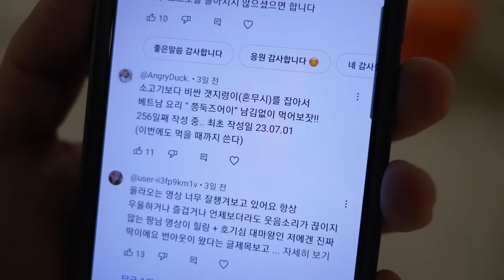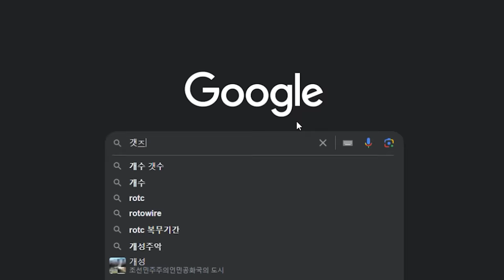오래 기다리셨습니다!! 악플러와 함께 갯지렁이를 먹어보자!!!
오늘은 매일같이 댓글을 써 주시는 앵그리덕님과 같이
갯지렁이를 먹어 봤습니다!
저번에 토룡탕에 이어 이번에도 먹었는데
한 걸음에 달려와주셔서 너무 감사했습니다!
재미있게 촬영 했으니
여러분들도 재미있게 봐주시면 너무 감사드리겠습니다!
라랑해요!!